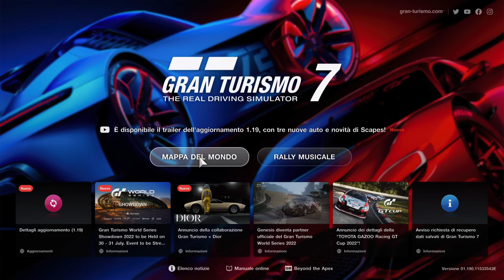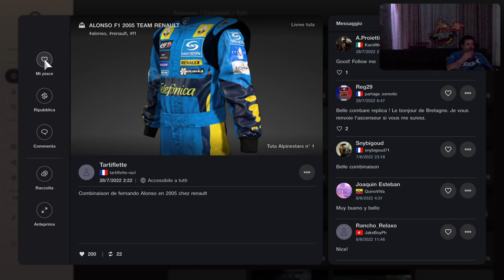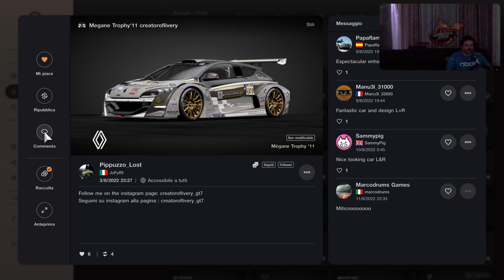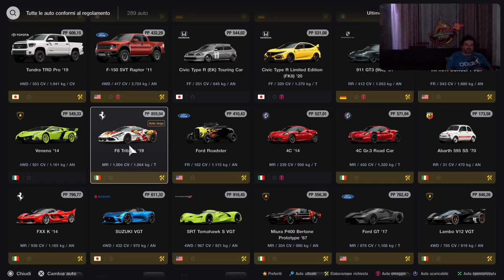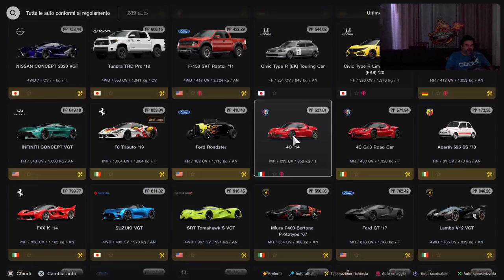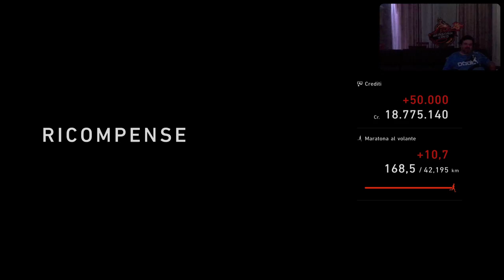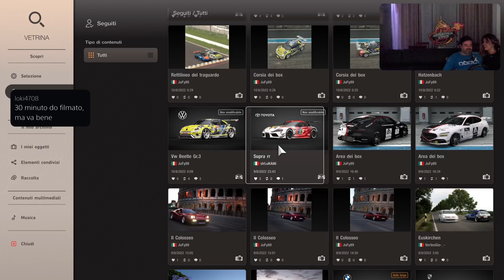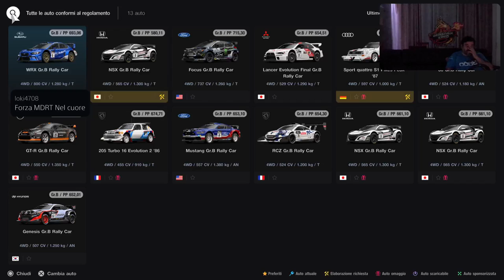GRAN TURISMO 7 [PS5-ITa] Online Race - Marcodrums Games - in Live 11/08/22